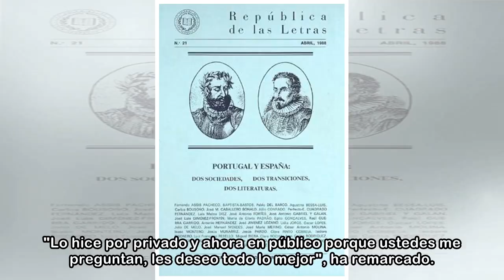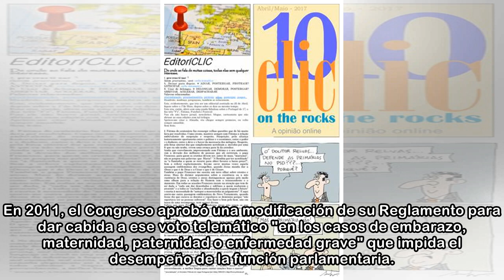Rafael Hernando desea "todo lo mejor" a Montero e Iglesias por su próxima paternidad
El portavoz del PP en el Congreso, Rafael Hernando, ha deseado hoy "todo lo mejor" a la portavoz de Unidos Podemos, Irene Montero, y al secretario general de Podemos, Pablo Iglesias, que serán padres ...